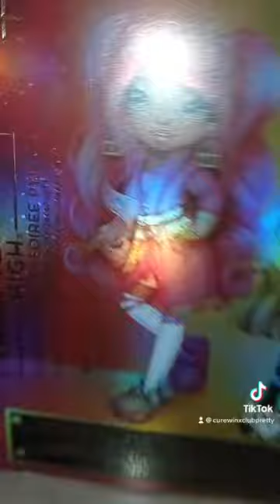My Rainbow High Slumber Party Marisa Golding Doll Part 1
I bought a Marisa Golding Doll thanks to Wallapop